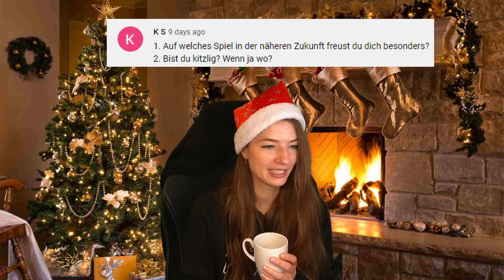Weihnachts Q&A 2021 | ArtemizPlayz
Es ist soweit, Weihnachten ist SCHON da, und da muss natürlich ein Weihnachts Q&A her!
Ihr habt mir Fragen im Community Tab geschickt, vielen Dank für alle eingereichten Fragen!
2021 war ein krasses Jahr, gerade was YouTube und Twitch angeht. Ich möchte mich an der Stelle auch nochmal ganz herzlich bei euch allen bedanken, es sind so viele von euch neu auf den Kanal dazu gekommen, herzlich willkommen nochmal! Danke auch für die ganze tolle Unterstützung, ich freue mich über jeden like und jeden Kommentar ungemein! Euer positives Feedback motiviert mich hier weiter zu machen und in Zukunft noch besseren Content zu produzieren!
2022 wird garantiert mega und ich hoffe ich kann euch hier noch tolleres Entertainment bieten!

Und damit beschließe ich das Jahr 2021,
ich wünsche euch ein wundervolles Weihnachtsfest, besinnliche Tage mit euren Lieben und einen guten Rutsch in ein gesundes neues Jahr mit vielen Höhepunkten und tollen Erlebnissen!

Eure Arti :)